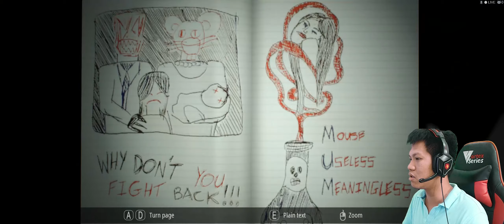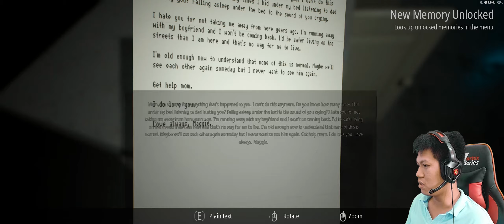"Kali ini giliran kita ngerjain hantu wkwk!!" Infliction Part 6 (UltraWide 21:9)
Di part ke 6 ternyata kita harus melawan hantu tersebut dan terjadi moment2 kejar mengejar wkwk, dan di episode kemarin kita di pijek 2x dan sekarang saatnya pembalasan dendam wkwkw kita kerjain tuh saiton neraka jahanam wkwkw
bagaimana keseruannya?? yukk ntn bareng hehe :D

MINIMUM:
OS: 64 bit, Windows 7 and above
Processor: Intel® i5-4590 / AMD FX 8350 equivalent or greater
Memory: 8 GB RAM
Graphics: Nvidia GTX 660 2GB / AMD Radeon HD 7870
DirectX: Version 11
Storage: 5436 MB available space
Additional Notes: Infliction will run at an acceptable frame rate on its lowest settings using the Minimum System Requirements.